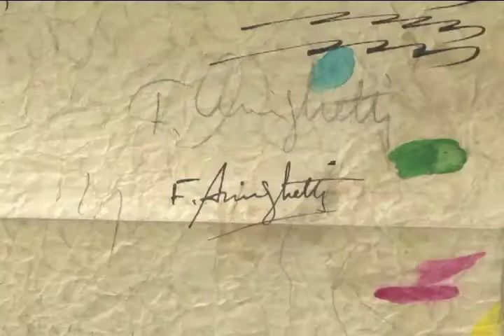UCR adquiere colección de Dibujos de "Paco" Amighetti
Dibujos inéditos del  gran artista costarricense Francisco "Paco" Amighetti forman parte ahora de la colección del Museo "Más UCR".